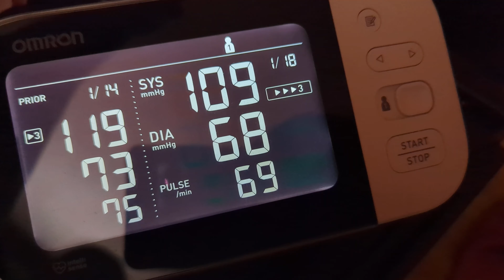I ran 6 mi feel great stay in shape. never want to lose weight